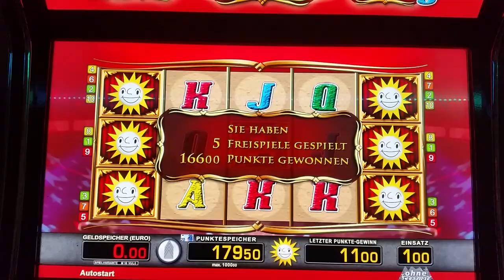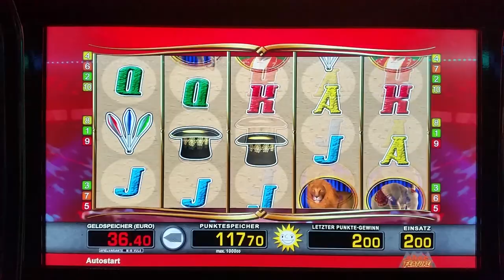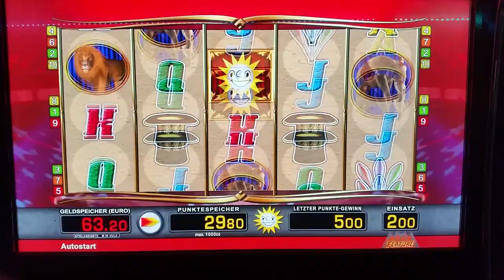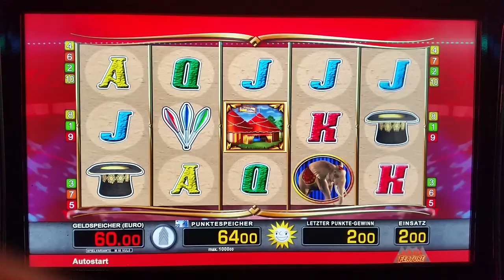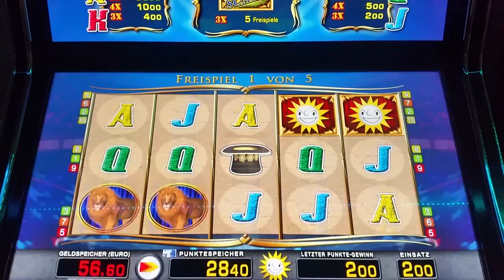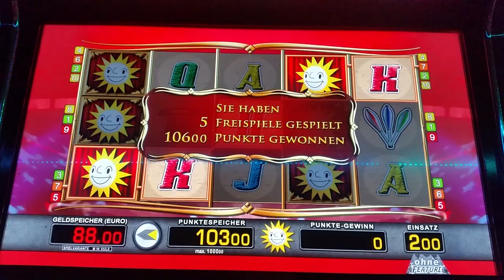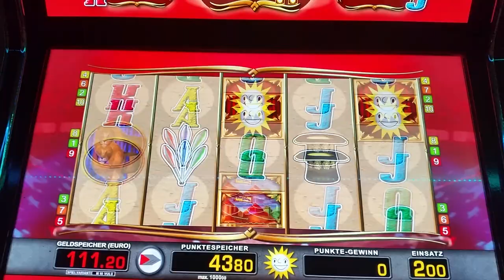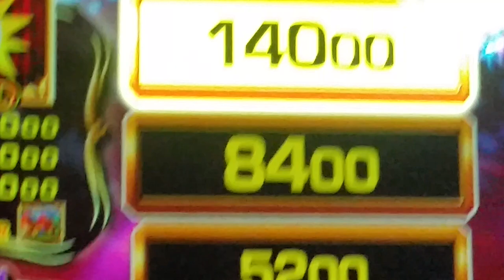WORLD OF CIRCUS 1€ FACH UND 2 €FACH FREISPIEL HOCHGEDRÜCKT AUF 140€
7 Buster 127
15 Samurai 170
Alles Spitze 231
Alpha Sphere 44
Amazing Awards 22
Bank on It! 102
Bar-X 105
Big Buck Bunny 80
Bingo 125
Blazing Star 4
Blazing Star Plus 24
Botanic Garden 136
Brilliant Sparkle 149
Burning Heat 183
Cannon Thunder 96
Carnevale di Venezia 141
Cash Fruits 11
Cash Fruits Plus 108
Cash Fruits Wild 148
Castell 9 132
Centurio 40
China Shores 111
Chinese Dragon 139
Clone Bonus 3
Convertus Aurum 171
Crazy Fruits 1
Desert Dancer 32
Diamond & Fruits 16
Diamond Wild 165
Doppel Buch 237
Double Frootastic 25
Double Triple Chance 104
Dragon’s Flame 124
Dragon’s Treasure 60
Dragon’s Treasure II 204
Dragon’s Treasure Plus 19
Dribbler MaxWin 134
Dynamite Joe 70
El Torero Plus 52
Elephants 172
Endless Summer 46
Excalibur’s Choice 42
Excalibur’s Choice Plus 35
Extraliner 0
Extraliner 10 33
Stake7 Online Casino

Extra Wild 91
Extra Wild Plus 66
Eye of Horus 151
Eye of Horus Plus 65
Fantastic Fruit 144
First Dynasty 100
Fishin’ Frenzy 87
Fortune Seeker 86
Fortune Seeker Plus 7
Freya II 21
Fruit Slider 126
Fruitinator 64
Fruitinator Plus 37
Gems & Jewels 67
Gems of the Night 48
Genies Cloud 28
Ghost Slider 95
Ginger Jumpers 101
Gladiators 68
Gladiators Plus 158
Gods of Olymp 263
Gold & Glory 8
Gold Cup 150
Gold of Persia 2
Golden Gate 157
Golden Gate Plus 137
Golden Temptation 147
Green Diamond Adventure 93
High Voltage 142
Honey Bee 51
Hot 90
Hot Chili Pepper 84
Hot Frootastic 39
Joker’s Cap 9
Jumple Liner 131

Kangaroo Island 109
King’s Tower 152
Knight’s Life 30
Knight’s Life Plus 88
Knockout Wins 213
Legacy of Fire 43
Lost Temple 218
Lucky Farmer 264
Magic Mirror 29
Magic Mirror Deluxe 235
Magic Mirror Plus 38
Magic Surfer 59
Magic Tree 98
Max Slider 155
Mergix 34
Merkur Disc 78
Merkur Magnus 58
Merkur Magnus Plus 27
Mermaid Queen 243
Mission for 3 55
Mouline Rouge 69
Mr. MaxWin 130
My Flag 145
Northern Delight 106
Odin 228
Odyssee 92
Palace of Poseidon 23
Pharos 50
Pharos 2 216
Phoenix & Dragon 166
Pimp it up 117
Poker Classic 249
Pool Party 208
Pyramid of Power 36
Pyramids of Egypt 45
Queen of Snow 83
Race to Win 63
Rail Road 62
Rail Road II 156
Raild Road Plus 143
Rawhide 49
Rawhide Plus 47
Risiko 5
Rising Liner 164
Roulette 153
Santa Fe 129
Scatter Cash 89
Scepter Gems 26
Secret Spell 146
Six & more 160
Skull Shock Plus 177
Snow Wolf 79
Stake7 Online Casino

Sound of Africa 71
Spacemen 53
Spellstone 57
Sphinx Wild 120
Super 7 Reel 17
Super Liner 74
Super Spark 112
Team Action 14
Thai Flower 12
The Beam Team 56
The Final Frontier 6
The Plünder Pack 94
Thunder Storm 162
Totem Chief 85
Totem Chief Plus 248
Treasure Hunt 81
Treasure of the Tomb 138
Triple Chance 15
Up & Down Fruits 123
Vampire’s Night 31
Velvet Lounge 174
Wild Bronco 103
Wild Cobra 167
Wild Frog 128
Wild Leo 54
Wild Star 10
Wild Sunny 76
Word of Circus 82
Yummy Fruits 72
Metamorphosis 168
Illuminati 186
Dolphin’s Moon 203
Fruits & Co Factory 178
Jungle Loot 161
Volcano Bay 212
Red Devil 176
Mystic Dew 226
Cash Crash 187
Knight of Power Plus 211
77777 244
Hidden Lands 209